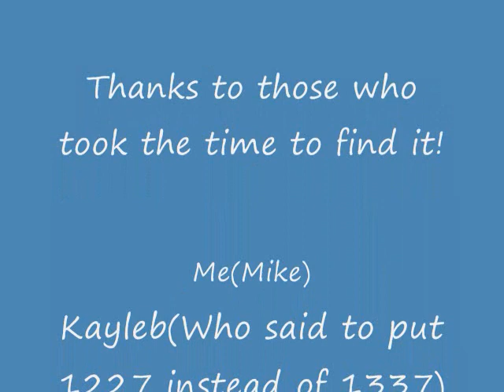Telemon Password!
We found it for the love of JESUS WE FOUND IT!It was on a site that had no purpose but to keep Telemon safe from harm.But we said "NO 1337's!"And found it!